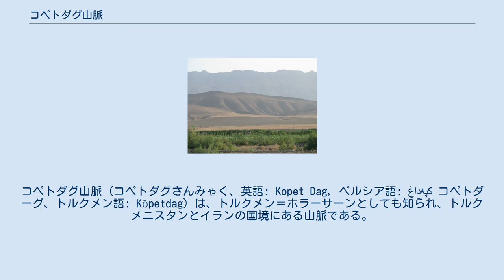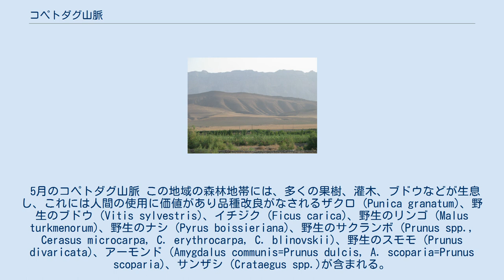コペトダグ山脈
ラザヴィー・ホラーサーン州
コペトダグ山脈 (コペトダグさんみゃく、英語: Kopet Dag, ペルシア語: کپه‌داغ‎ コペトダーグ、トルクメン語: Köpetdag) は、トルクメン＝ホラーサーンとしても知られ、トルクメニスタンとイランの国境にある山脈である。
国境に沿って650キロメートル (400 mi)ほどの長さがあり、東にカスピ海がある。
山脈の最高峰は首都アシガバードの南西のトルクメニスタンにあり、標高は2,940メートル (9,646 ft)。
イラン側の最高地点は3,191メートル (10,469 ft)。
 山脈には、サパルムラト・ニヤゾフ前大統領により公式にオープンしたスキー場がある。
コペトダグ山脈は積雪量が少ないにもかかわらず、ニヤゾフはここに主要なスキー場を建設することを決心した。
 コペトダグ山脈には、山麓の丘陵地帯、乾燥した砂の傾斜地、高原及び険しい峡谷といった地形が特徴の地域である。
コペトダグ山脈では、地盤が変化しており、激しい地震が起こりやすい。
マグニチュード7を超える地震も観測されている。
 アシガバード近くのコペトダグ山麓の丘陵地帯には、古代の遊牧国家パルティアの初期の首都であった都城ニサの都市遺跡がある。
 5月のコペトダグ山脈 この地域の森林地帯には、多くの果樹、灌木、ブドウなどが生息し、これには人間の使用に価値があり品種改良がなされるザクロ (Punica granatum)、野生のブドウ (Vitis sylvestris)、イチジク (Ficus carica)、野生のリンゴ (Malus turkmenorum)、野生のナシ (Pyrus boissieriana)、野生のサクランボ (Prunus spp., Cerasus microcarpa, C. erythrocarpa, C. blinovskii)、野生のスモモ (Prunus divaricata)、アーモンド (Amygdalus communis=Prunus dulcis, A. scoparia=Prunus scoparia)、サンザシ (Crataegus spp.)が含まれる。